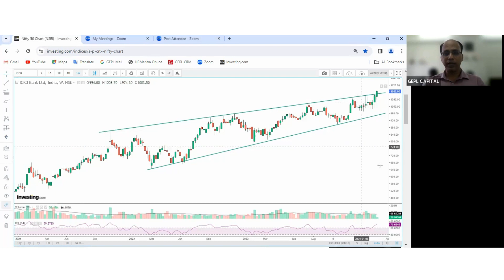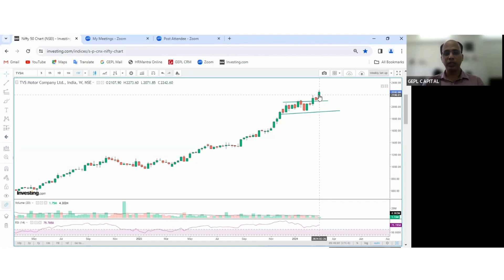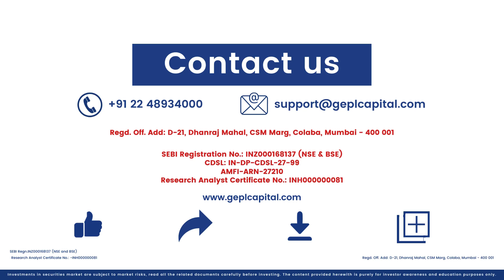GEPL Capital | Weekly Market Outlook with Vidnyan Sawant | 01-Mar-24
Dive into market mastery! 📊💥 Join our expert, Mr. Vidnyan Sawant - Head - Research, as he decodes vital Nifty levels and forecasts the week ahead.

Ready to trade smarter? Watch now for next week's winning strategies! 🚀💰
Open a Demat Account with a reputable online stock trading firm and full-service stock broker in India that puts its customers' needs on top priority.